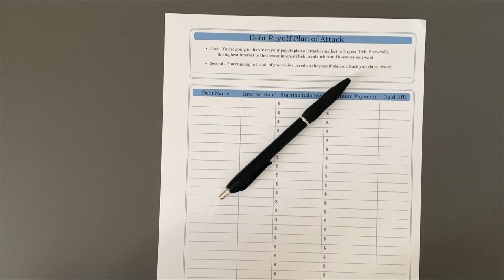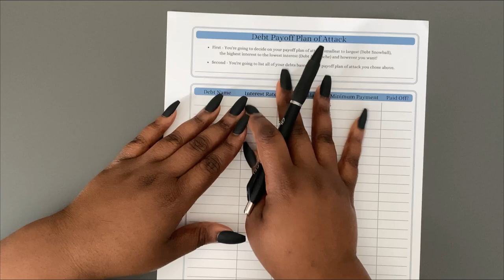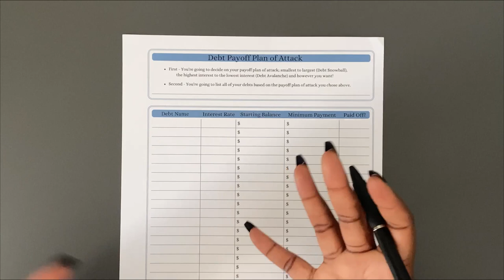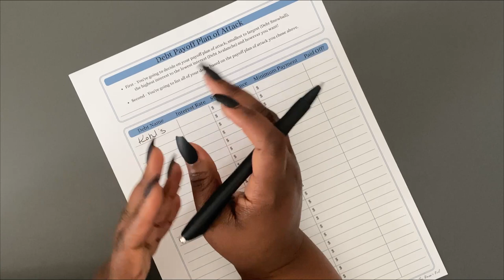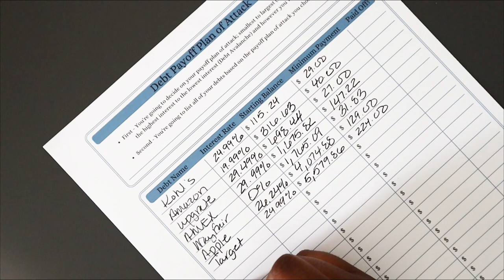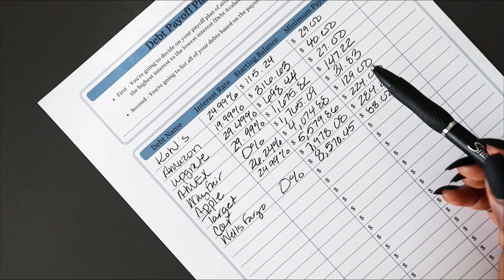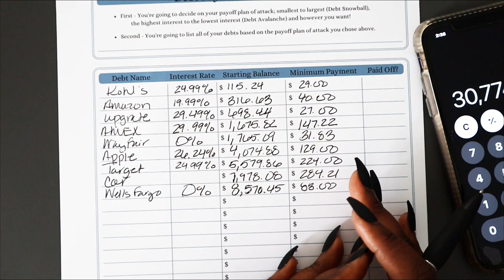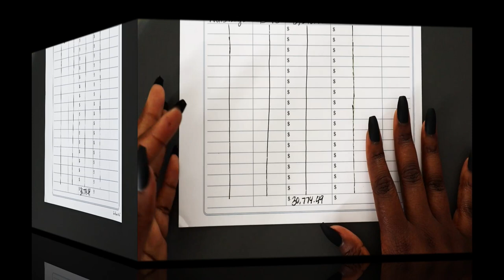My 5-Figure Debt Confession | Plan To Pay It Off | Free Printable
I've been gone entirely too long! But I think this is as good of a time as any for a return!

Today's video will be my 5-figure debt confession! Your girl has been doing some damage! But I am determined to address it in 2023! Access the resource library link below for the free printable I am using in today's video.

LINK TO RESOURCE LIBRARY FOR FREE PRINTABLES & OTHER RESOURCES

WANT YOUR OWN BUDGET PLANNER OR SINKING FUND PRINTABLES? 🛒🛍

EARN SOME EXTRA CASH OR GIFT CARDS 💰💵🪙

***Code if you download Ibotta App: YTTUHUW

***Code if you download Fluz App: THERAVYNSNEST1

***Code if you download the Fetch app: W9RTD

The Ravyn’s Nest
I want to ensure any reviews/demos fit not only my brand image, but yours as well! 

You do not have to utilize my links to purchase any of the products or services you see in my videos or contained within this description box. This is at no additional cost to you.

Lastly, all products/services I mention or review here on channel is honest feedback. But I will always let my audience know if a product was sent to me by a company or purchased with my own funds.